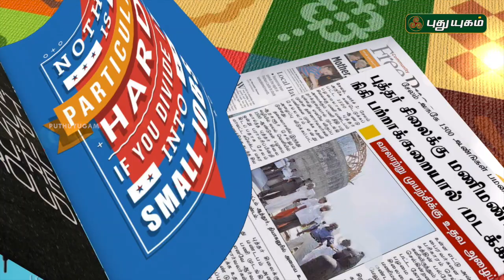டாக்டர்.A.P.J.அப்துல் கலாம் | Naalum Nallavai | Good Morning Tamizha | 19/10/2016 | PUTHUYUGAM TV